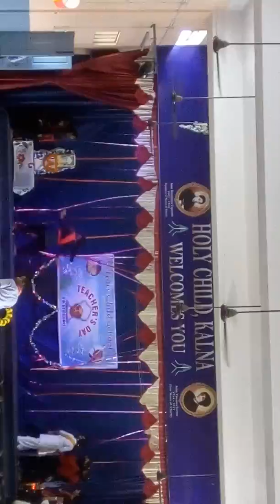Dance performance of Class X girls on 5th September